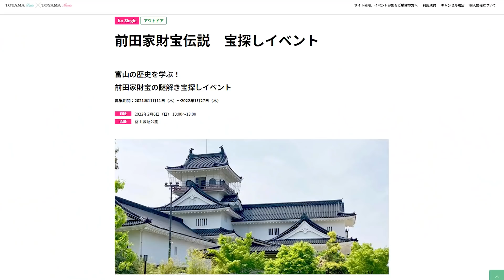【富山】婚活はじめるアラサー独身女子